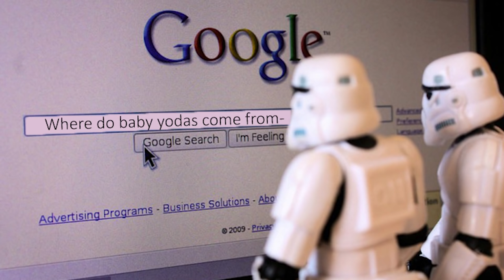Star Wars The Mandalorian Season 2 Baby Yoda - TOP 10 WTF Predictions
Star Wars The Mandalorian Season 2 Baby Yoda TOP 10 Predictions, Easter Eggs. The Mandalorian Episode 8 Darksaber Scene and Season 2 Episode 1

Happy New Year 2020! Covering new Star Wars The Mandalorian Season 2 Baby Yoda TOP 10 Predictions and Easter Eggs, Mandalorian Episode 8 Finale. The Darksaber Mandalorian Scene and Post Credit Scene. The Mandalorian Darksaber Upgrade Theory, Star Wars The Clone Wars Darksaber Scene. Baby Yoda Scene and new Jedi Powers. Star Wars Movie References, Luke Skywalker, Ahsoka Tano, New Season 2 Jedi Characters.

Details on when we'll get The Mandalorian Season 2 Trailer too.

I'll do more videos for The Mandalorian soon and The Mandalorian Season 2 videos. They finally confirmed Mandalorian Season 2 Episode 1 Release Date. I'll also do The Clone Wars Season 7 Episode Easter Eggs videos when it releases in February 2020 too.

More Witcher Netflix videos and Marvel coming soon this weekend too!